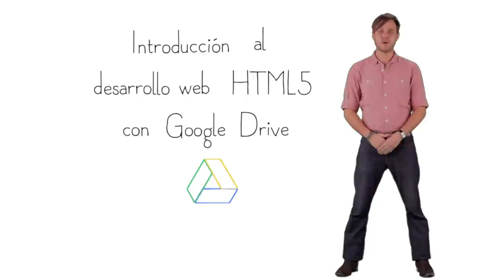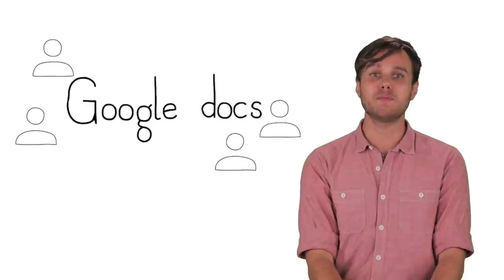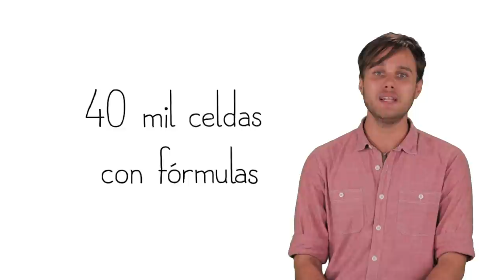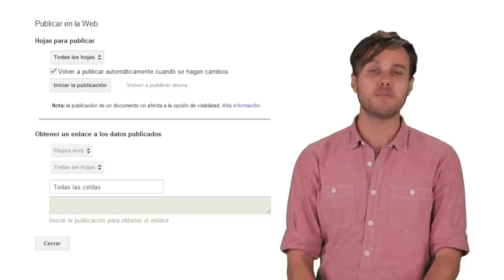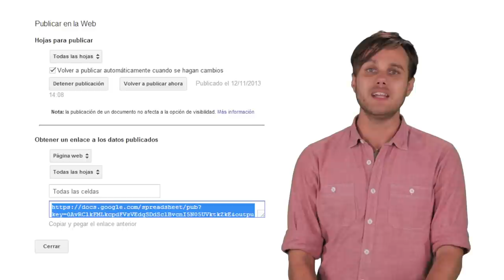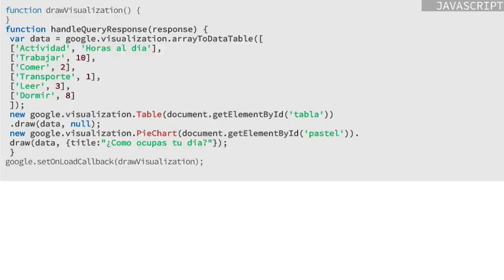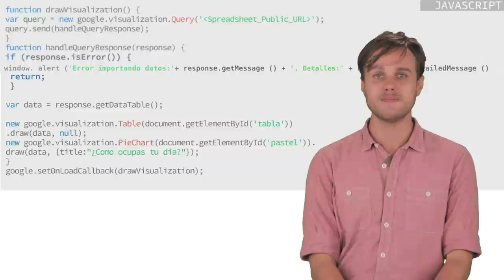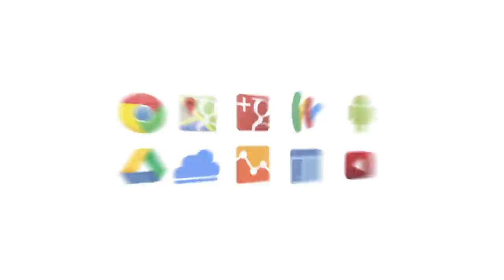GDH Google Drive - Introducción - L3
In Spanish (with English subtitles)

Google Developers Hackademy (GDH) presents an intro to Google Drive by our GDE Cesar Anton. This is lesson 3 of 5.

GDH is a project in which expert developers from our communities in SP LatAm will teach you about Google developer products and platforms.